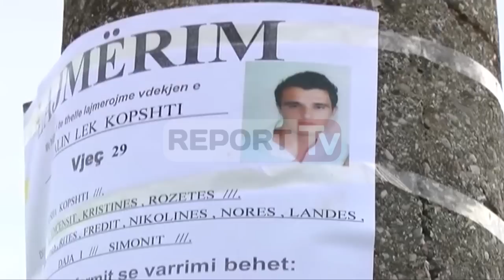Report TV - Masakër për lojën e pokerit në Dajç, 2 të vrarë. Kapet autori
Një debat gjatë një loje pokeri ka degjeneruar në një masakër në Dajç të Bregut të Bunës ku dy persona kane mbetur te vrarë dhe katër të tjerë janë plagosur. Autori u kap disa orë pas krimit.

Ngjarja e rëndë është regjistruar rreth orës 22:40 të mbrëmjes së kësaj të hëne, në një lokal në Njësinë Administrative Dajç, në Shkodrës. Një person i armatosur me armë automatik, ka hyrë brenda ambienteve të lokalit dhe ka hapur zjarr në drejtim të një tavoline ku ndodheshin gjashtë persona.

Plumbat e breshërisë të armës kallashnikov kanë rezultuar fatal për 2 prej tyre, ndërsa katër të tjerët kanë mbetur të plagosur rëndë. Viktimat e këtij krimi janë Arjet Saiti, 42 vjeç dhe Gacalin Kopshti, 30 vjeç. Ndërsa autori i kësaj ngjarje u identifikua shtetasi Miklovan Parubi, 33 vjeç i cili u largua nga vendgjarja. Arratia zgjati disa orë, pasi pas mesditës së të martës, Parubi u vu në pranga.